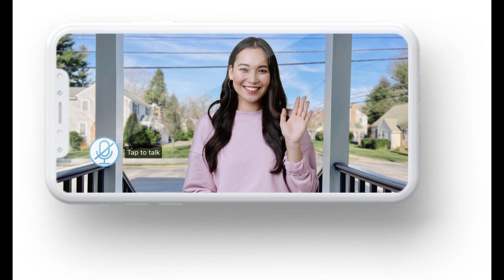Ollie Watkins and his girlfriend Ellie Anderson share a passionate kiss after England's